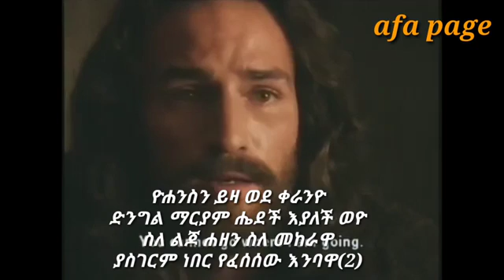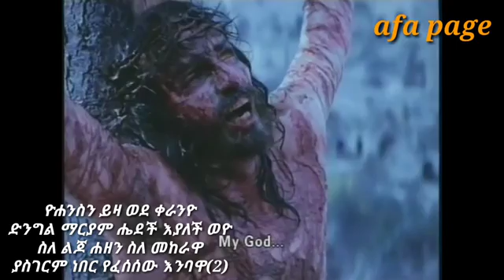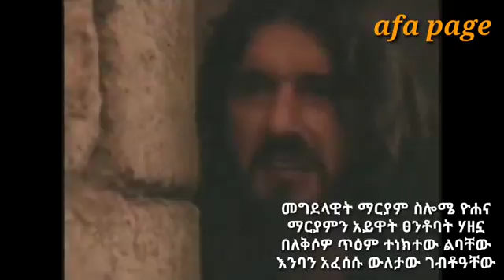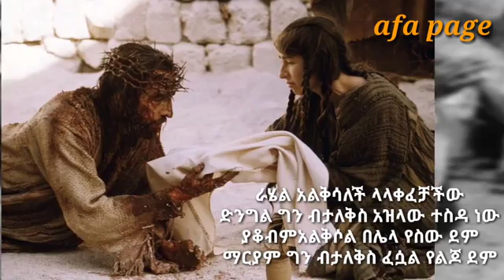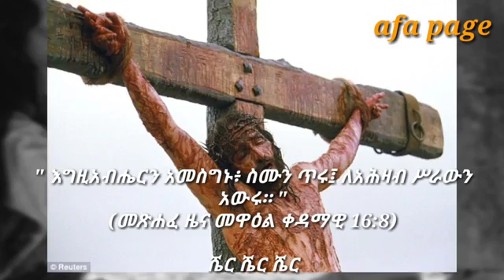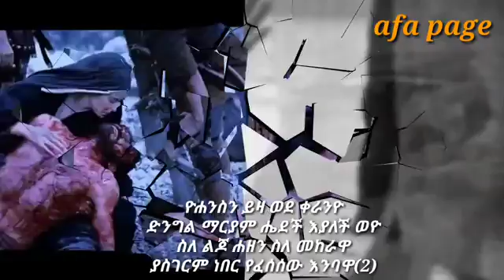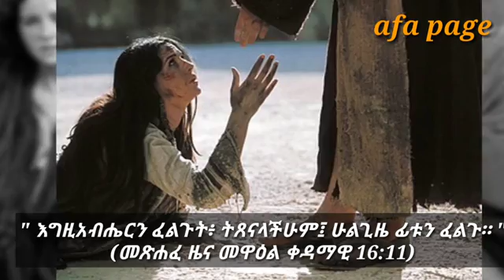ልብ የሚነካ የወቅቱ መዝሙር